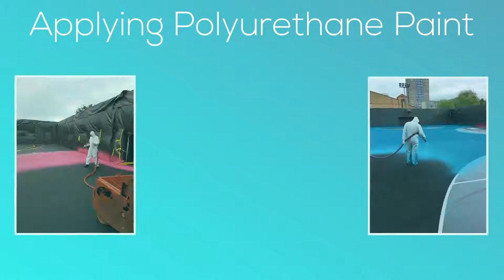Multi Use Games Area Adidas Design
Multi Use Games Area Adidas Design can be seen in this video. We are a specialist multi sport area construction business with a wide selection of understanding inside the upkeep, repairs and also installation of multisport areas. Multi-use facilities are great for lots of establishments, such as schools and leisure centres. MUGAs enable a number of sports to be played in an individual space, that is perfect for establishments with little splace. Each installation is unique and design specs are produced for specific needs. To produce the surface, rubberized granules are mixed with binding agent. The rubber applied is good for sports as a result of bounce and traction attributes the surfacing has. It's favoured for tennis, netball, long jumps and high jump areas. These types of facilities can be used in every weather as a consequence of surfacing being porous. This particular sports activities surface may be set up in many different colours.

As this surfacing is great for tennis, are you interested in finding out more about tennis results? If so, have a look at this

To maintain your multi use games area Adidas surfacing in remarkable state, routine preservation must be done. It's suggested to sweep and brush the location to remove any contamination. Specialized routine maintenance can be carried out to repair any issues you may possibly not be able to do. Our recommendation is that you perform frequent cleaning and maintenance, when your pitch design has been installed. To get the most out of your facility and decrease the chances of needing costly fixes, our company encourage performing routine checks to find any kind of problems. To prevent algae and moss growth, dirt and debris ought to be cleaned off. In the event your MUGA does become contaminated, a chemical treatment can be applied as well as revitalisation to remove it. Our company strongly advise developing a servicing plan to steer clear of severe damages which may result in the necessity for surface replacement or other costly fixes

As we will be adding more videos to this playlist, we recommend that you have a look at it, all you need to do is click on this

Multi Use Games Area Adidas Design - Thank you very much for having a look at our YouTube video If you have any questions for our staff, you should post a comment inside the box offered. We would be pleased to reply to your questions and we'll aim to answer right away. It would make us pleased if you loved watching the youtube video.